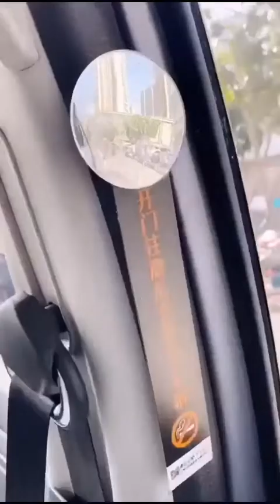🤩 Just Gadget: Smart Gadget | Cool Gadgets🤩 | New Gadgets | Best Gadgets 🤩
Just gadget show you the best and trending gadget in the market. This gadget takes to you the next level.